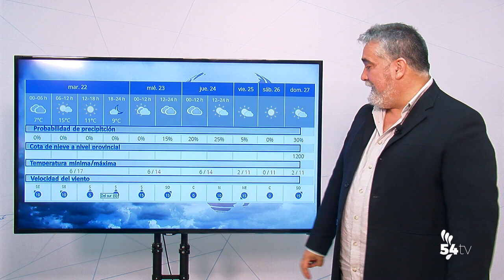EL TIEMPO 21 DICIEMBRE